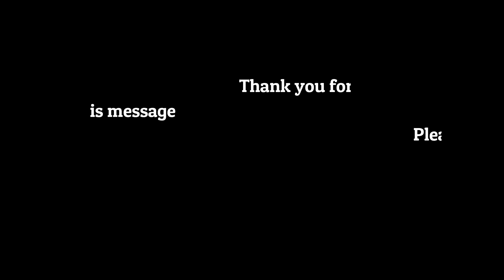Enlargement Pt 3 (Prophetic Word For Canada)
Enlargement Pt 3
by Pastor Paul McCulloch

Barrie Victory Centre
80 Prince William Way
Barrie, ON. L4N 0Y9

Bible Verses:
Ezekiel 37:1-7
1 Timothy 1:18
Ezekiel 1:1-3
Psalms 137:1
2 Chronicles 20:20
Psalms 63:6